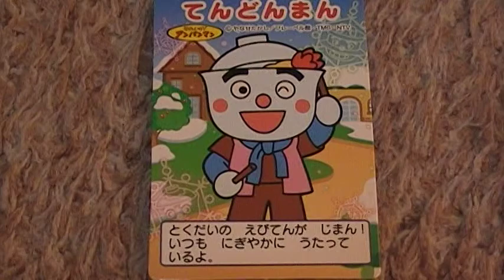あつまれアンパンマン 動画 youtube カード てんどんまん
付録のカードのセットです（＾０＾）ノ  ソフビもあります♪